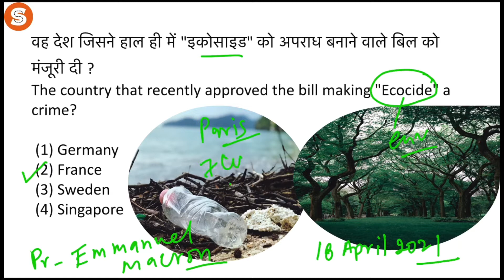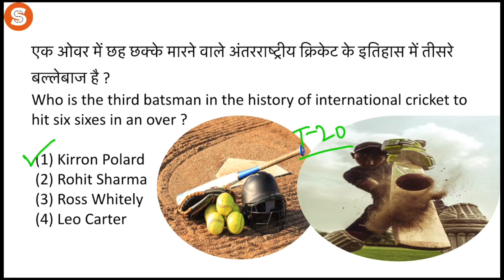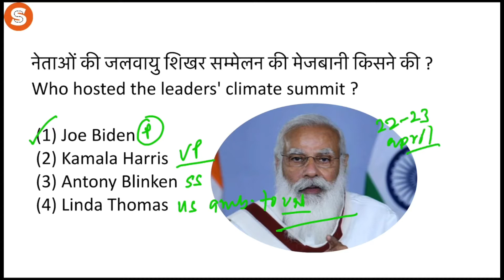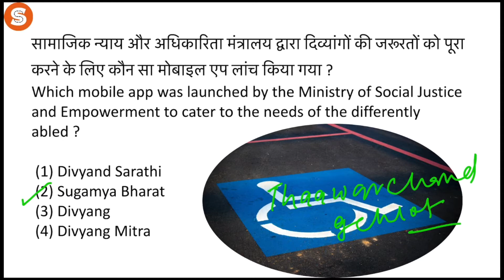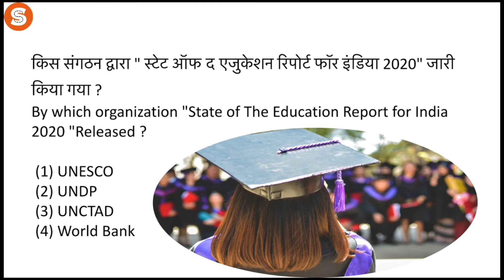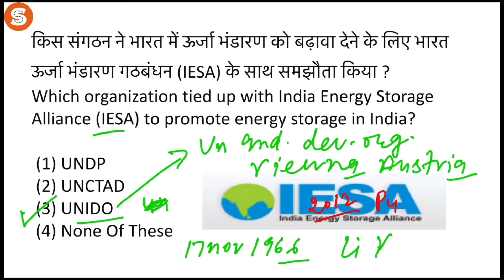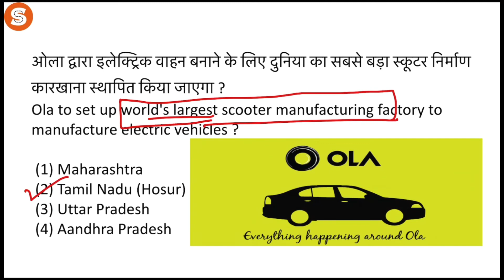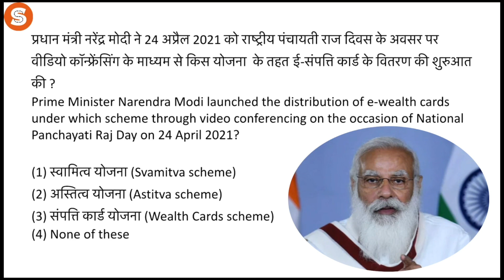Current Affairs 2021 Important Questions | Part-5 | By Rahul Sharma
अब जुड़े Seeker Self family के साथ  :😊
Quora / Telegram

Current Affairs 2021 Important Questions | Part-5 | With Mind Blowing Explanations By Rahul Sharma
In this video we have covered some most important current affairs in objective Q & A (Question-Answer) format and not only explained them but also added some valuable piece of information related to the question which will boost your prepration and give edge on your competitors. It is equally important for all the competitive exams weather it`s upsc rpsc uppcs mppcs reet patwar ssc bank college_lecturer 1st_grede constable si etc.

Rahul Sharma

Rajasthan Specific Current Affairs & Static GK

Rajasthan Census 2011 | Rajasthan Ki Janganana | राजस्थान जनगणना 2011 | Census of Rajasthan 2011 with important minutes on Census Of India

राजस्थान में कौन क्या है 2021 | राजस्थान मंत्रिमंडल 2021 | RPSC, RSMSSB, PATWAR, RAS |